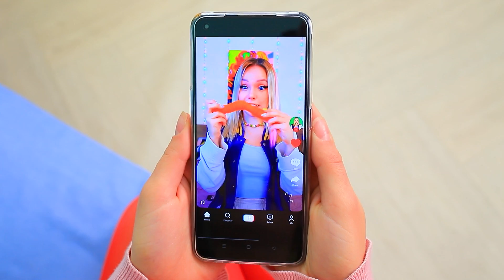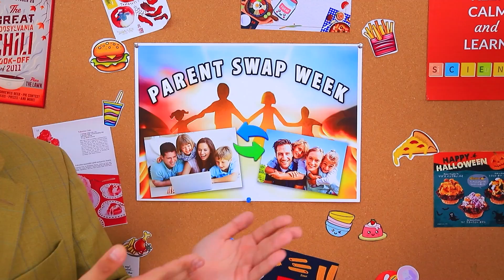Mamma Normale vs Mamma Blogger / Scambio di Mamme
Tua mamma è troppo severa? O forse è una blogger e ama le tendenze? Con qualsiasi mamma si possono avere dei problemi. Vediamo insieme cosa succederà facendo uno scambio di mamme: sarà bello?

Materiali:
• Uova
• Farina
• Torta
• Patatine fritte
• Pollo KFC
• Snickers
• Torta
• Ciliegia
• Succo
• Noodles
• Hubba Bubba
• Cupcake
• Popcorn
• Anatra arrosto